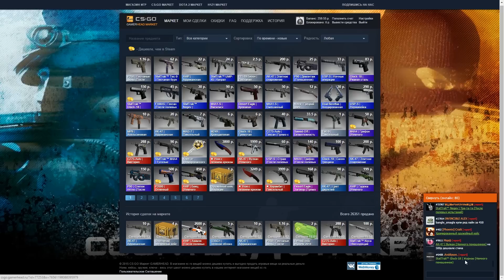Торговец оружием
Музыка Squarehead - Two Miles